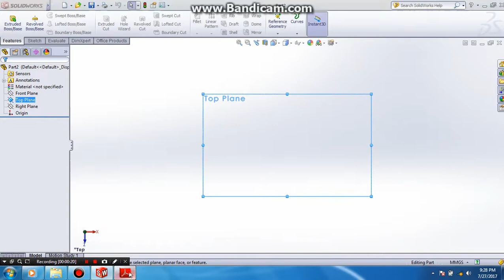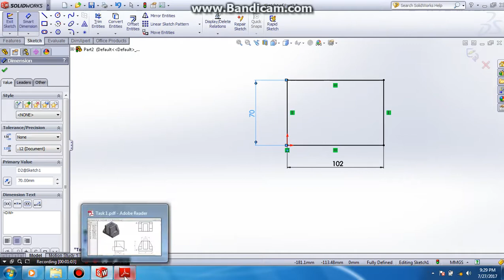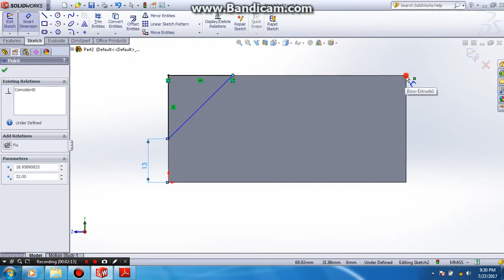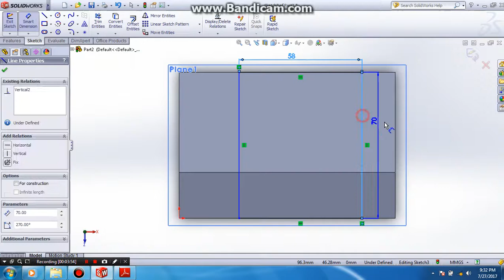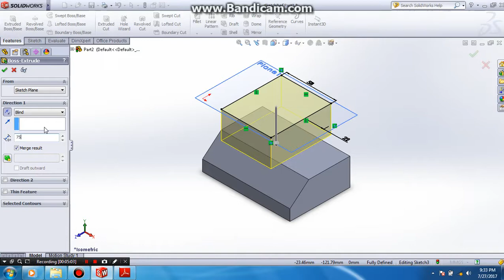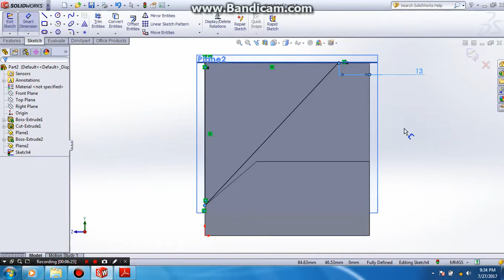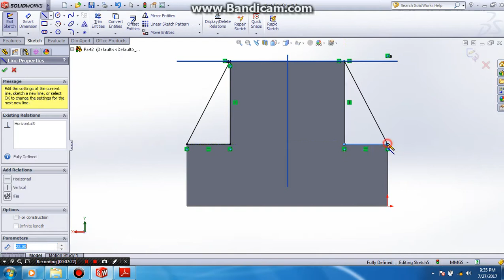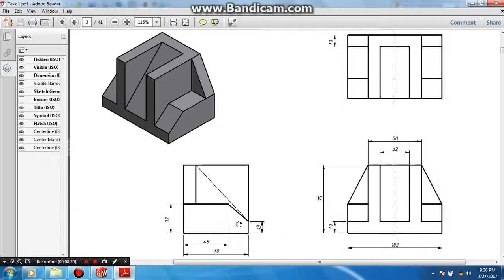Solidworks tutorial part design 3 bahasa indonesia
Postingan ini membahas Solidworks Tutorial part design 3 bahasa Indonesia, yang dibahas adalah dasar-dasar membuat gambar tiga dimensi menggunakan solidworks,